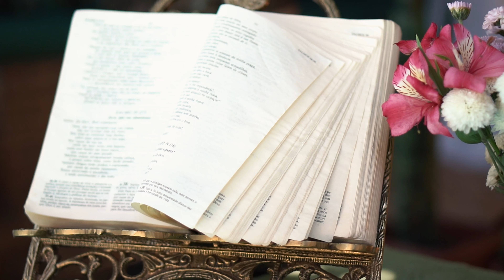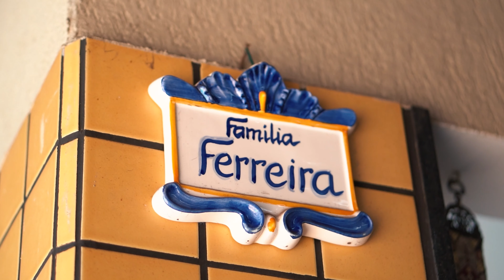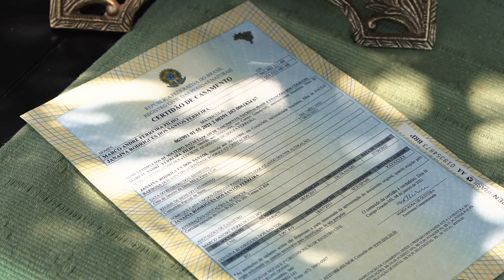Pra viver eu só preciso de você - Janaina e Marco - clipe